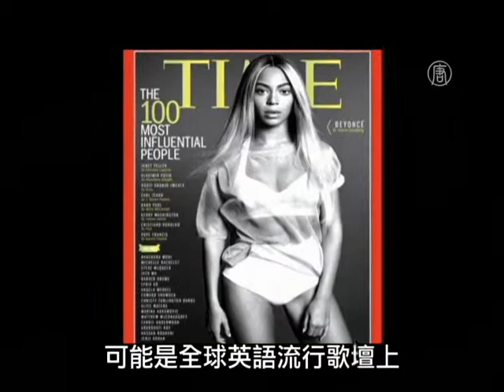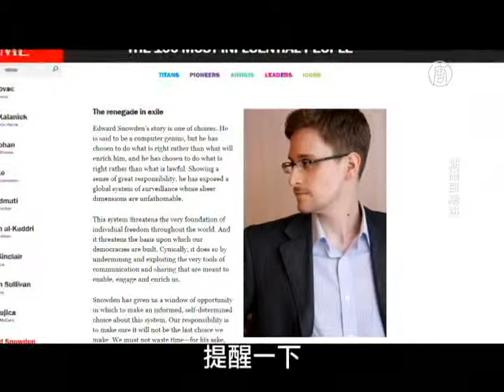時代百大人物 41名女性創歷史│百大名人│大千世界│新唐人電視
訂閱《大千世界》頻道，觀賞最新精采有趣影片！
【新唐人訊】美國《時代》雜誌公佈了本年度全球最有影響力的100人，榮登榜單的女性多達41位，創下歷史紀錄。包括美聯儲首位女主席葉倫，流行天后碧昂絲，都成為入圍者。

(《時代》雜誌編輯鮑比•戈什)：「世界上最有影響力的女性之一，是美聯儲主席珍妮特葉倫。 有些人認為她是自凱瑟琳大帝以來，最有權勢的女性，或是歷史上最偉大的人物之一。」

美國流行天后碧昂絲再度榜上有名，並登上《時代》雜誌封面。

(《時代》雜誌編輯鮑比•戈什) ：「她的模樣和聲音，可能是全球英語流行歌壇上最具標誌性的。」

之外，還有很多出色女性入圍，如通用汽車公司首席執行官巴拉，德國總理梅克爾，智利女總統蜜雪兒•巴切萊，年僅16歲為巴基斯坦女性受教權發聲的馬拉拉。

而在男性入圍者名單中，也離不開像包括歐巴馬、普京、安倍晉三等政界人物。

不過，如果在名單中看到像是如北韓獨裁者金正恩，恐怖分子阿布•杜阿，洩密者史諾登的名字，也不必驚訝。

(《時代》雜誌編輯鮑比•戈什) ：「提醒一下，我們的名單包括給出好的影響力的正面人物，也包括了帶來非常負面影響的人。」

非凡的影響造就非凡的結果，是好是壞，就看善、惡之間，怎麼去抉擇。